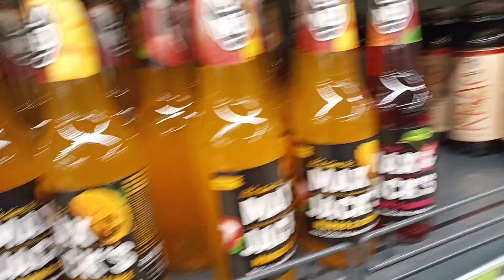26 февраля 2024 г.